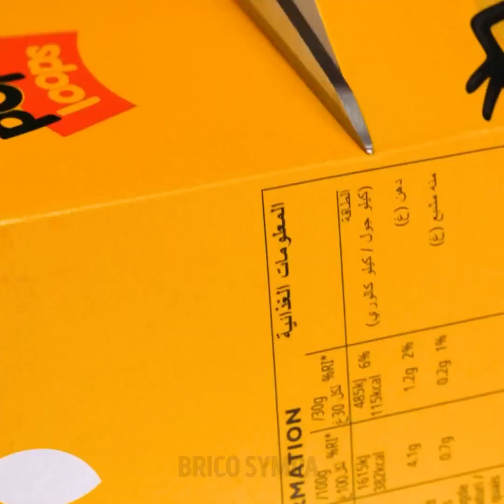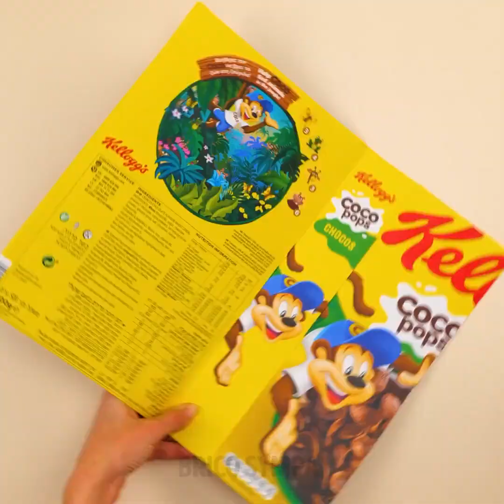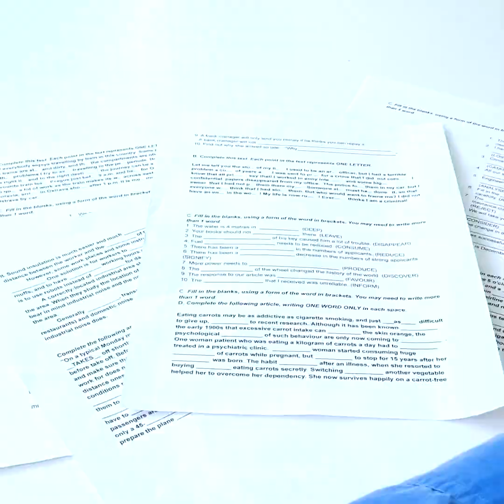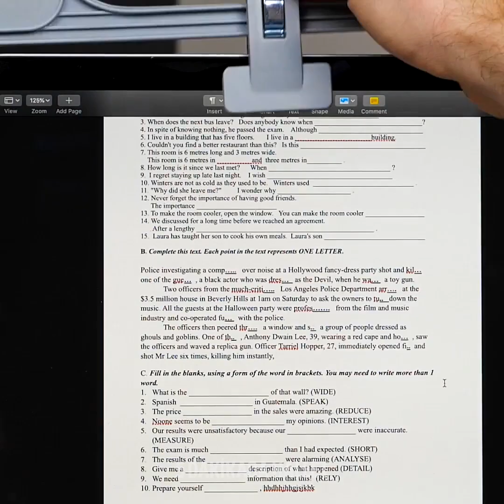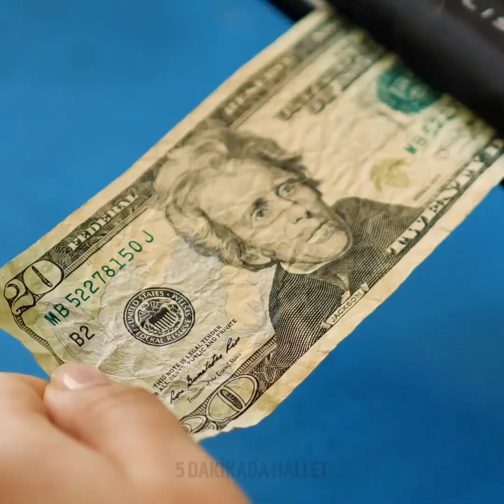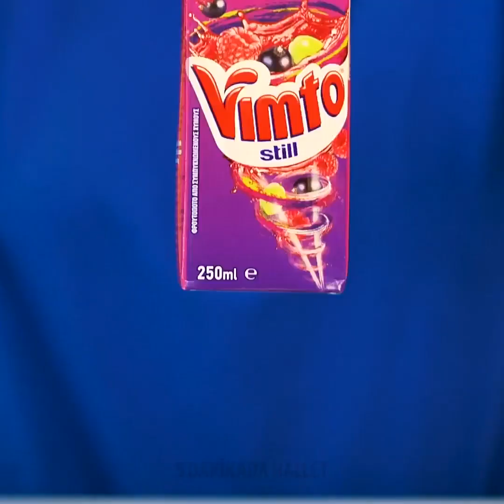DAHA ÖNCE SİZE BAHSEDİLMEMİŞ 28 BARİZ YAŞAM TÜYOSU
VAR OLDUKLARINA İNANAMAYACAĞINIZ BEKLENMEDİK NUMARALAR

Her gün karşılaştığımız zor durumlardan yeni yaşam tüyoları öğreniyoruz. Ben de bu videoda size daha önce hiç görmediğiniz, en işe yarar tüyolarımı gösteriyorum.
Suşinizi yemeden önce biraz soya sosuna batırmak istiyorsanız, yemek çubuklarıyla ters olarak tutun ki pirinçler dağılmasın.
Tereyağını ekmeğinize bıçakla sürmek yerine onu ekmeğe rendeleyin. Üzerine daha iyi yayılır ve hemen erir.
Salatanıza koyacağınız avokadonun her parçasından yararlanmak için, onu düz dilimlemek yerine çapraz dilimler halinde kesin. Böylece daha çok diliminiz olur.
Boş bir mendil kutusunu renkli kap kağıdıyla kaplayıp, içine plastik poşetleri koyarak onları düzenli şekilde saklayabilirsiniz. Ne zaman alışverişe gidecek olsanız birini çekersiniz, o kadar.
Bir diğer harika düzenleme tüyosu da, eski bir kahvaltılık gevrek kutusu alıp, onu çekmecelerinizi düzenlemek için kullanmak.
Yastık arayıp da bulamadığınız zamanlarda, kalın bir yatak örtüsünü katlayıp nasıl kendi yastığınızı yapacağınızı gösteriyorum.
Bir diğer müthiş yaşam tüyosu da, plastik pipetleri kalem açacağıyla spiral kesip, ofisteki kabloları düzenlemek için kullanmanız.

Zaman Bilgileri:
0:32 – Dahice tereyağı numarası
2:10 – Kepçelerinizi nasıl düzenlersiniz
3:58 –Baharatlarınızı nasıl düzenlersiniz
6:03 – Müthiş kablo düzenleme fikri
7:46 – Kolyelerinizi nasıl düzenlersiniz – Kendin yap takı düzenleyici
8:55 – Fazla büyük alışveriş çantaları nasıl katlanır
10:39 – Kırık gözlüğü hızlı tamir edersiniz
12:43 – Şarj aletiniz için kendin yap telefon tutucu
13:28 – Yanmış ekmek nasıl düzeltilir